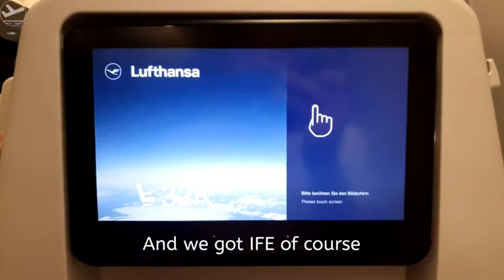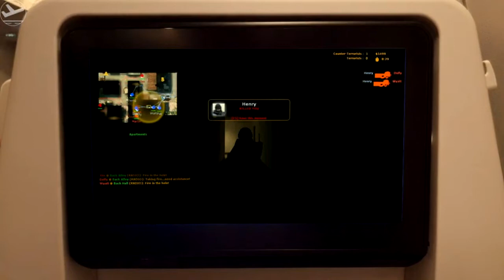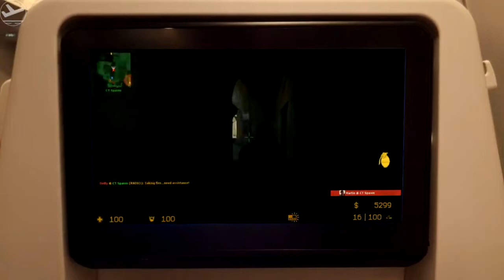Sequel-Theatre SD: The Original Project Episode 2 - Hitler's Winter Vacation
Episode 2 - Hitler's Winter Vacation